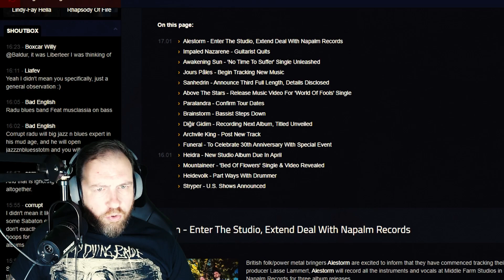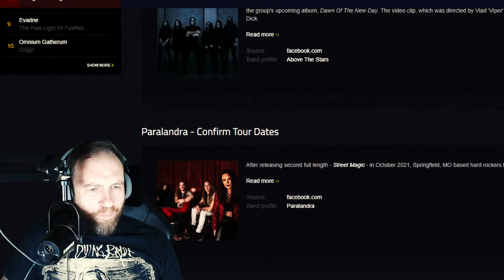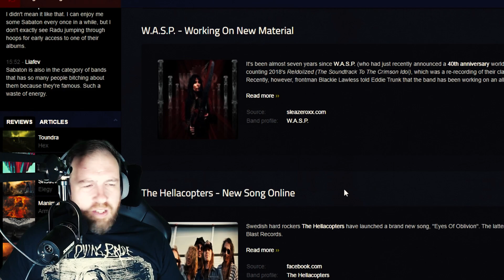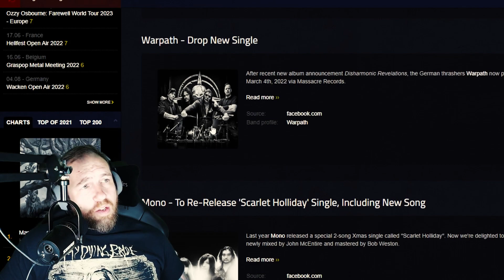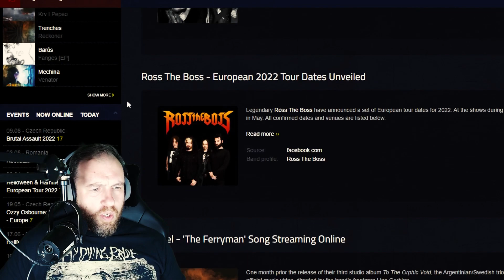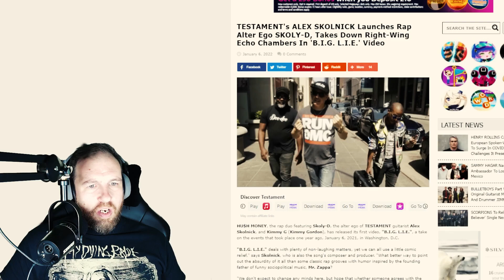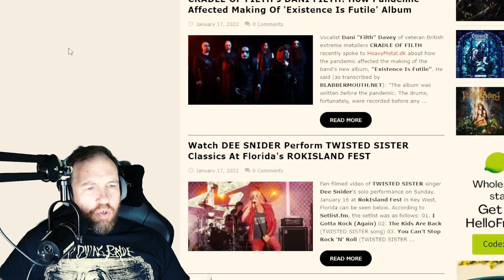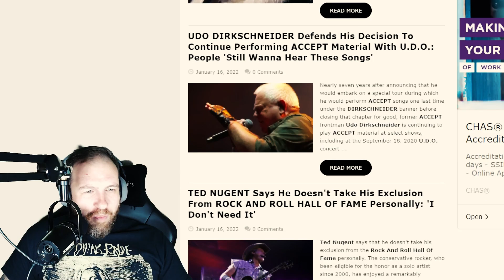The BEST ALBUMS OF 2021 (Part 1) | Into The Necrosphere Podcast #111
I’m back and on my first episode of 2022, Kelly Tee of the Slave To The Underground podcast joins me for a riotous celebration of last year’s beastliest records.  Expect plenty of banter, fiery debate and a connoisseur’s selection of gloriously grim noise.

Visit my Teespring store for Into The Necrosphere t-shirts, hoodies, face-masks etc.

This podcast is also available on Apple Podcasts, Stitcher, Spotify, TuneIn Radio etc.